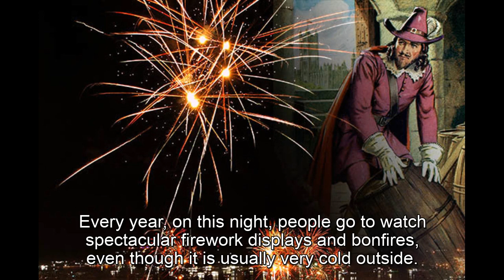Exercise 11 - A date in history. Listening TRINITY B1, task 1.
ISE I - Listening TRINITY B1 with subtitles. Title: A date in history. Task type 1. You can take notes in twice occasion.

Questions and answers:

1.  When is Guy Fawkes night?. = 5th November.

2.  How do British people celebrate Guy Fawkes night?. = They watch spectacular fireworks and bonfires.

3.  When was Guy Fawkes born?. = 1570.

4. Apart from England, in which other country did Guy Fawkes live?. = Spain.

5.  What did Guy Fawkes plan to do?. = He wanted to destroy parliament and kill the King by hiding some explosives.

6.  Why didn’t the plan work?. = Someone secretly sent a letter to the King, warning him about the plan.